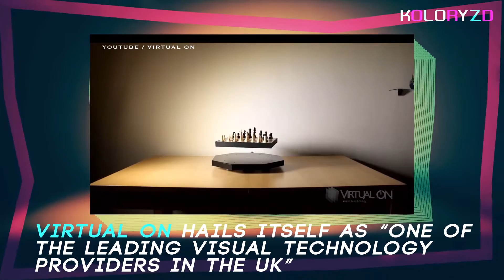TECHNOLOGY REPORT - Virtual On Levitation Display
UK based company, Virtual On, has developed an amazing levitation display. Watch the video and see for yourself!